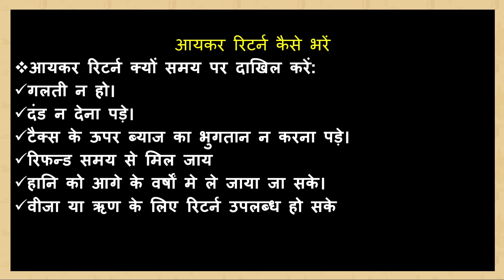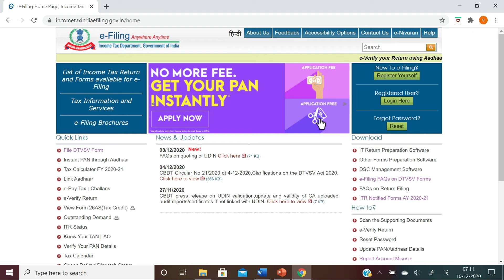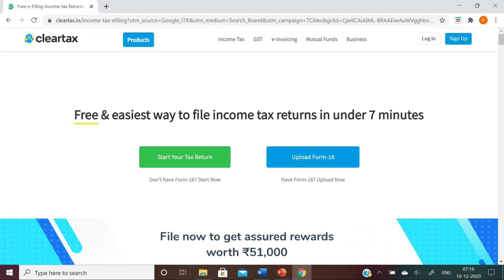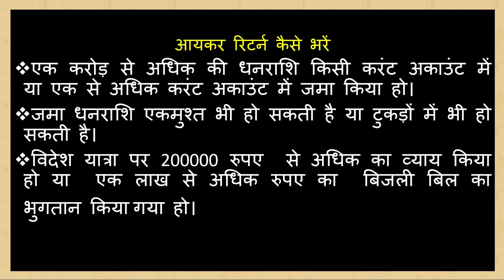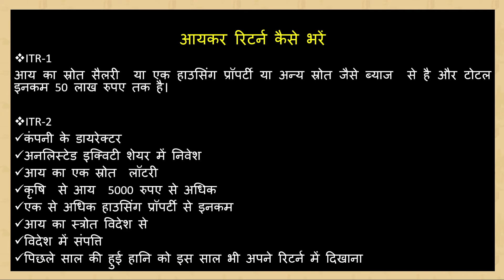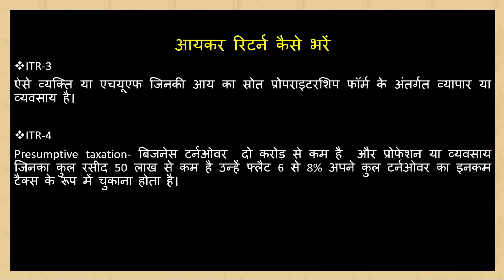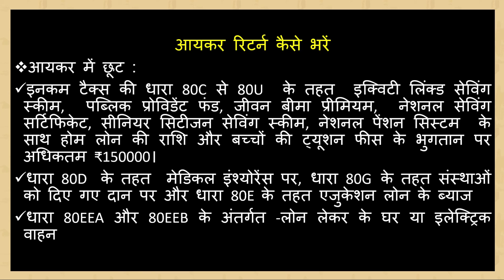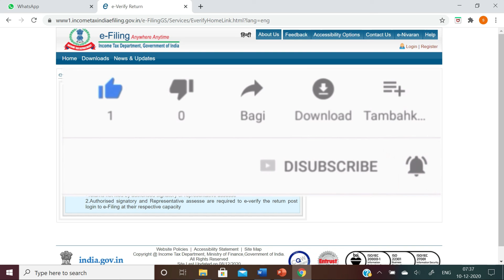आयकर रिटर्न कैसे भरें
आयकर रिटर्न कैसे भरें- Why we need to file the income tax return on time and how to file an income tax return. what are the loss and benefit of it.